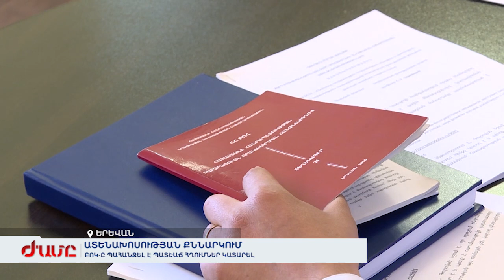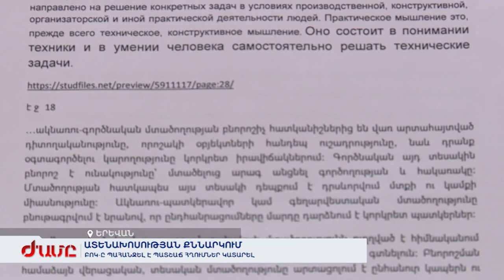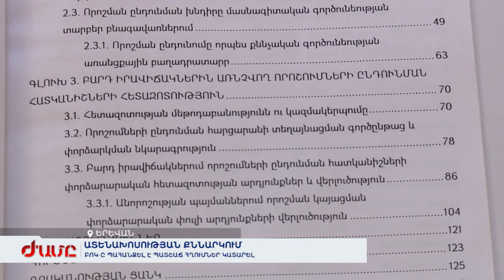Նախադեպային քննարկումը. ԲՈԿ-ը պահանջել է պատշաճ հղումներ կատարել ատենախոսությունում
Սովորաբար ԲՈԿ-ի որակավորման չարժանացած ատենախոսությունները հետ էին ուղարկվում և ուղղվելուց հետո վերադարձվում: Այս անգամ ատենախոսության հեղինակը համաձայն չէ ԲՈԿ-ի նկատառումների հետ: